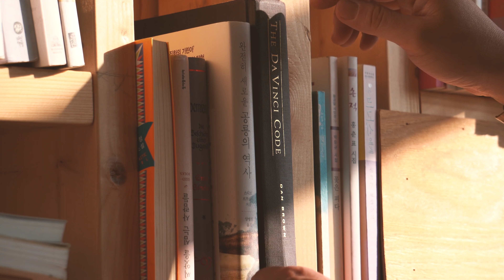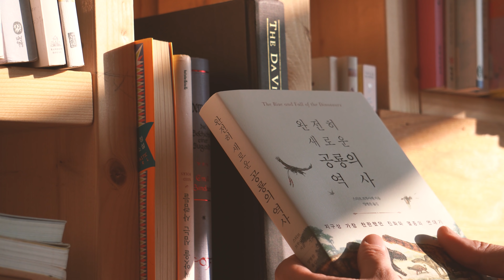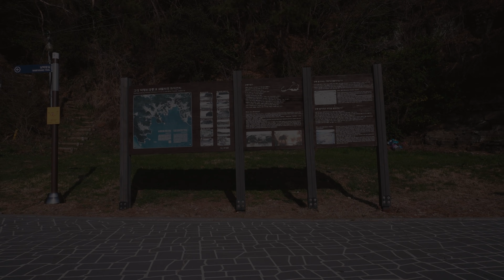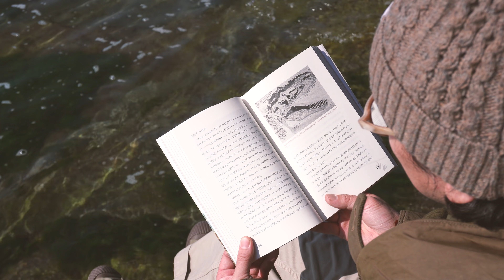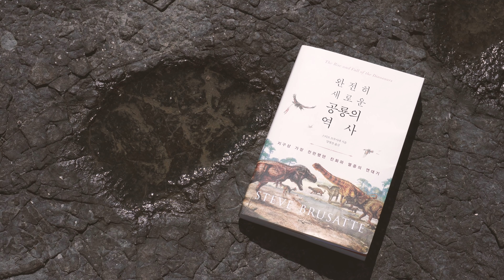“ 남해의 봄 “ | 감성캠핑 | 솔로캠핑 | 캠핑필름 | 캠핑요리 | 4k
안녕하세요 피크니캠프 입니다
연일 계속되는 힘든 소식들에서 잠시 벗어나고 싶어 조금 멀리 떠났습니다
역시 집에서 멀어질수록 풍경은 아름다워 지는것 같아요
오래된 폐교를 아름다운 공방처럼 꾸민 버드하우스 캠핑장은 어린날의 추억을
떠올리게 하는 기분 좋은 곳이었습니다
지난번엔 바람으로 고생했지만 이번엔 바람이 너무 없어서 시간이 멈춘 느낌이 들 정도 였어요
남해의 깨끗하고 잔잔한 바다를 오래도록 잊을 수 없을 것 같습니다

Location : 버드하우스 캠핑장 / Birdhouse camping site
Tent : 텐트마크디자인 써커스TC빅 / Tent Mark Designs Circus TC BIG
Vehicle : Volvo XC70 Cross Country
Food :   슈하스코, 채소 꼬치구이, 구운 아스파라거스와 달걀/
              Shuhasco & Vegetable skewers, Grilled asparagus & egg
Camera : Sony a6400
Lenz : 16-50, 35, 55-210

* 본 영상은 웅진씽크빅으로부터 소정의 제작비를 지급받아 제작 되었습니다.